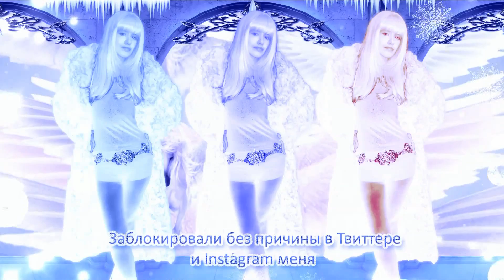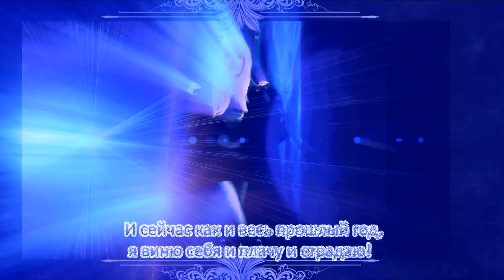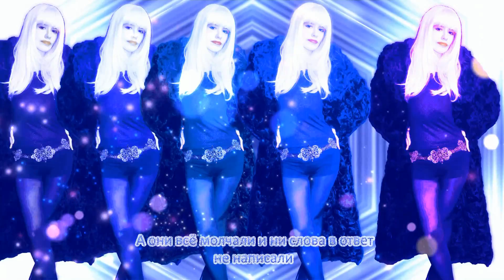Грустная Новогодняя / Winter song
Песня основанная на реальных событиях. Хочу узнать причину почему Джей Мануэль, Оскар Джеймс и Бианка Пастерли ( из Топ-модель по-американски ) блокировали меня.

SAD Winter SONG. and Amazing winter wonderland